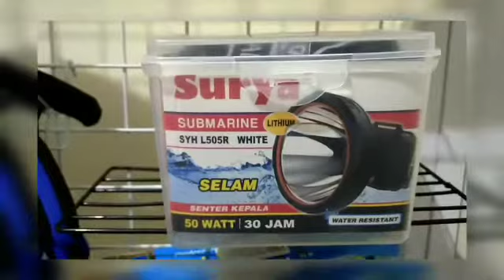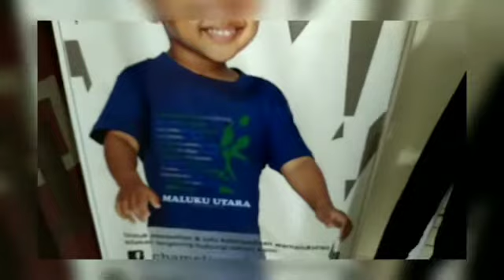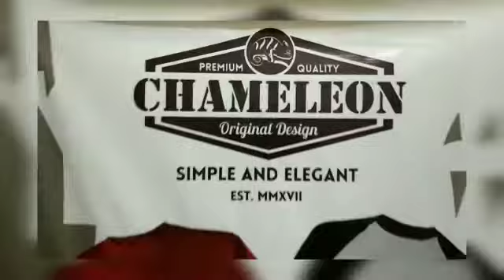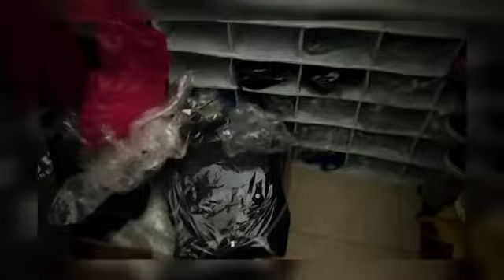Review Masker Keren #2 OMER ABALON VS CRESSI MAREA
Chameleon Dive Ternate Maluku Utara

Menyediakan berbagai jenis alat-alat renang, selam/diving, freediving, spearfishing.
Semua barang ready di ternate

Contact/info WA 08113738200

Terima Kasih